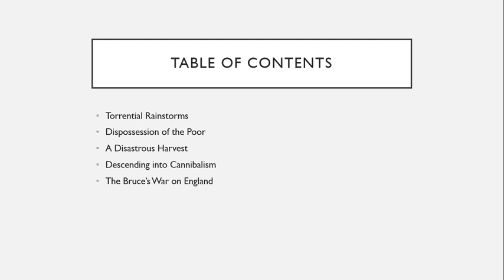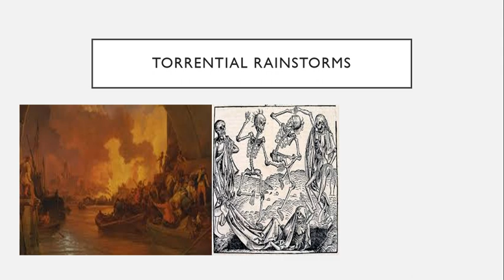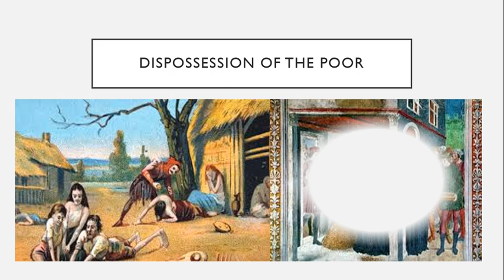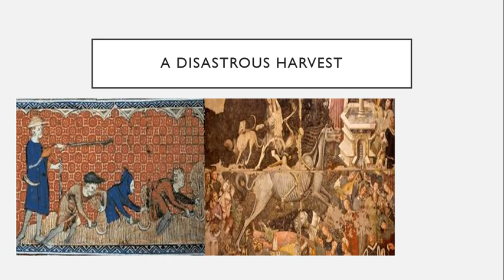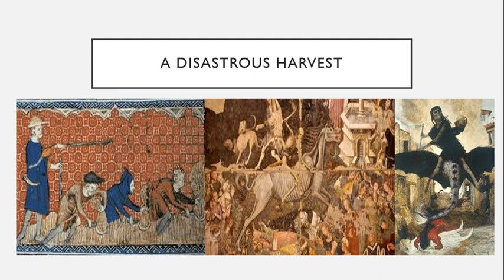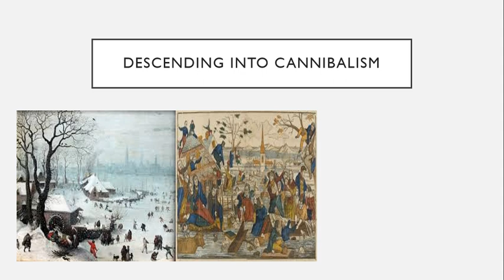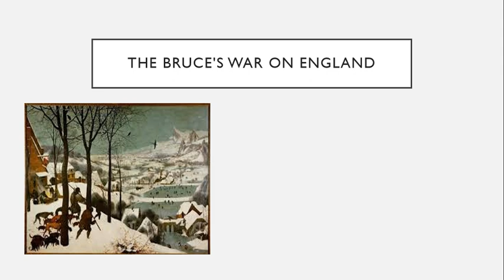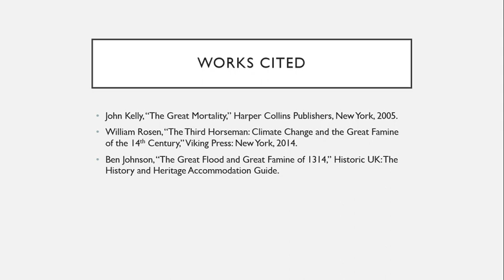Little Ice Age, Great Famine: Part 2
After years of poor harvests, the climate changes caused by the Little Ice Age finally bring famine to Europe. Torrential rains destroy fields, flood villages, and cause the worst harvest in living memory. How will Europe's 75 million people survive? To see the video on King Edward II, who ruled during the Great Famine, go